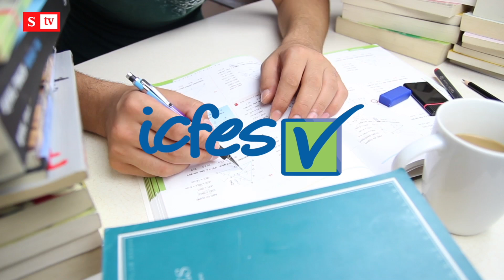Conozca la historia de Marcela Erazo, la joven que logró puntaje perfecto en la prueba Icfes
La caleña Marcela Erazo, logró una calificación perfecta en la prueba del Icfes y con ello, quiere entrar a estudiar medicina. Pide una beca para adelantar sus estudios.